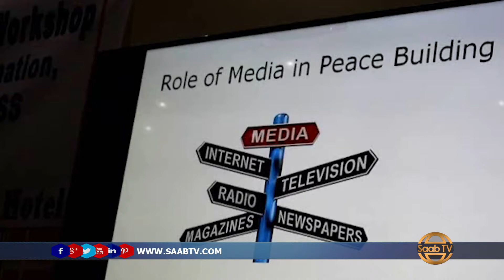Aqoon Is Waydaarsi Lagaga Hadlayey Doorka Saxaafadu Ku Leedahay Nabadaynta Oo Lagu Qabtay Kismaayo